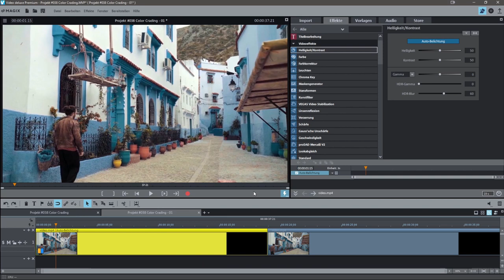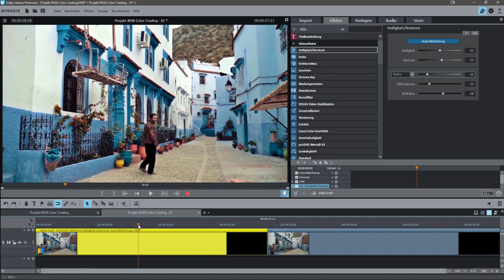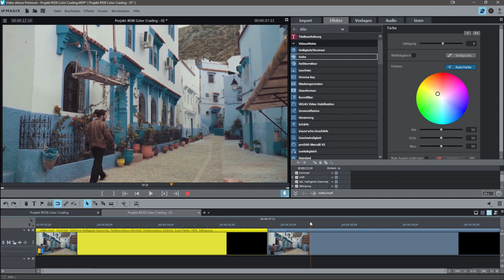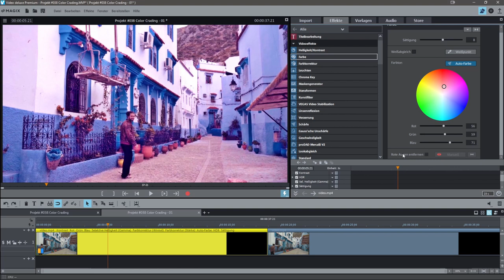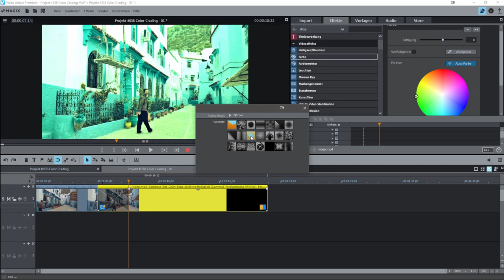Color Grading / Farbabstufung - MAGIX VIDEO DELUXE 2021 - Tutorial Deutsch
Mit Color Grading ist eine Farbkorrektur oder Farb-Veränderung gemeint. Damit du dein Video in die richtige Stimmung bringst
solltest du immer schauen das deine Farben und Helligkeiten zu deinem Film passen. Bei Magix Video Deluxe kann man gar nicht so viel verstellen.
Solltet ihr Besitzer der Pro X Reihe sein ist dort schon mehr möglich. Hierzu wird noch ein weiteres Video kommen.

Denkt bitte daran das es auch einige Testversionen von Magix Video Deluxe auf der Homepage gibt zur kostenlosen verfügung.

Hauptmonitor 2K
Zweitmonitor 27 Zoll
Tastertur Logitech G910
Maus Logitech
Kamera DSLR Canon EOS 77D
Mein Studio USB Mikrofon

Wenn du dich dazu entscheidest über den Link Einzukaufen, werde ich
mit einer Provision beteiligt.
Diese Art der Unterstützung ist komplett freiwillig. Für Dich fallen keine Mehrkosten an.

DANKE